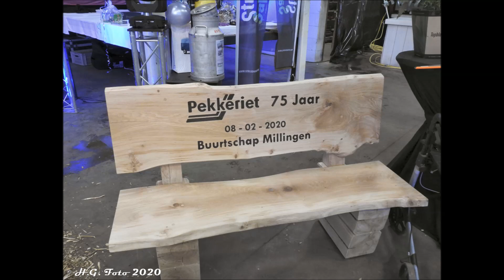75 jaar Pekkeriet Dalfsen Foto impressie